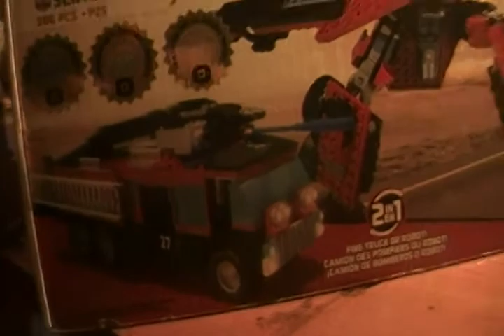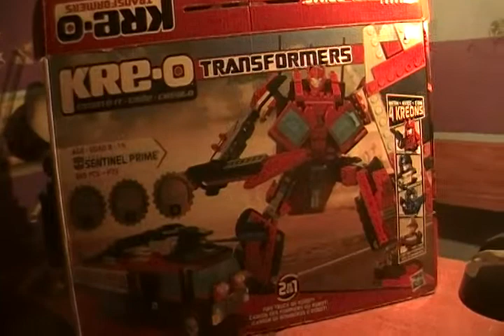Transformers KRE-O Sentinel Prime review en español(modo vehículo)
Este lo compre en internet a traves de MercadoLibre.cl y tanto la figura como la gama me han sorprendido y me encantaron demasiado

Estos monos de TF son mas complejos para armar que los comunes y corrientes

No se olviden por favor de sus comentarios y "me gusta" solo aceptare comentarios de forma educada y sin palabras insultantes¿OK?